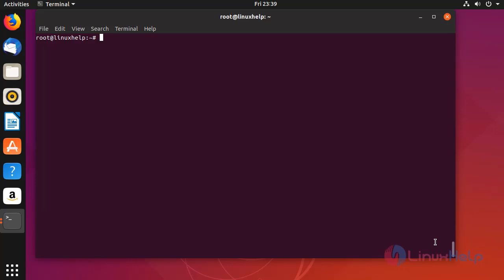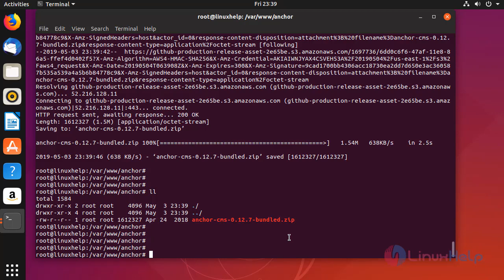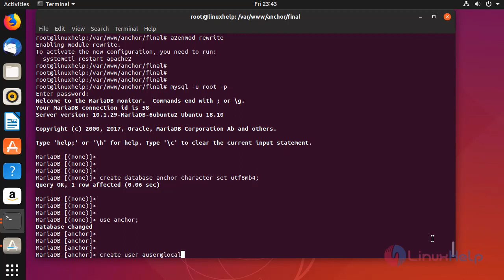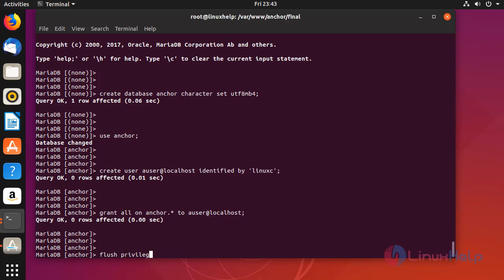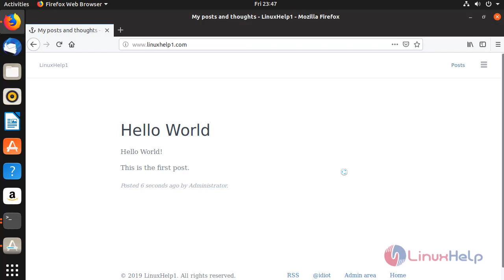How to Install Anchor CMS version 0.12.7 on Ubuntu 18.10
This video covers the method to install Anchor CMS 0.12.7 on Ubuntu 18.10. Anchor is an open-Source content management system which is super-simple, lightweight blog system, which just made to let us write.